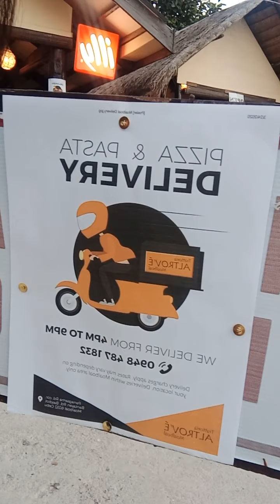Panagsama Moalboal Update